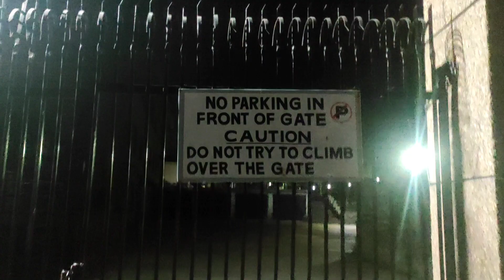Bag e Bahu main ayk show dekhna aaya tha but show he cancel howa😔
match jeetnai ky baad full enjoy keya. aur back to home

 Bag e Bahu  main ayk show dekhna aaya tha but show he cancel ho gaya 💔
Ya acha nhi howa hamara saath 💔 😡

bag e bahu
 musical show